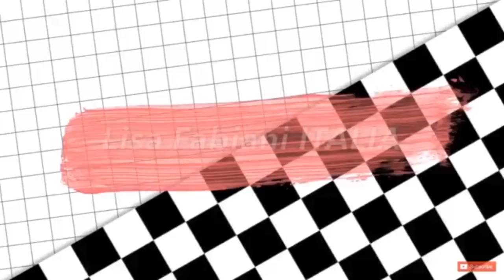AFRO RICCIOLI senza piastra senza bigodini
Come fare i riccioli SENZA piastra e bigodini!